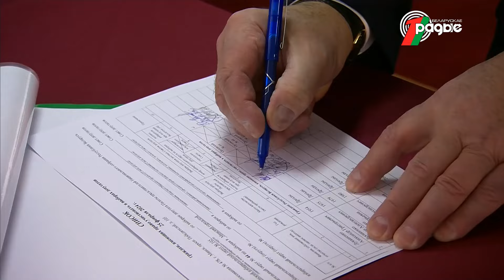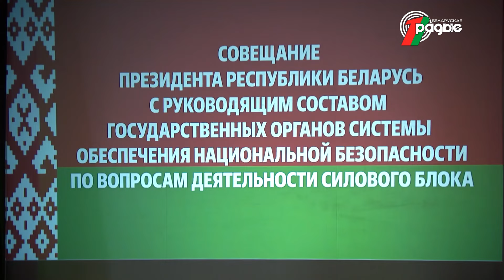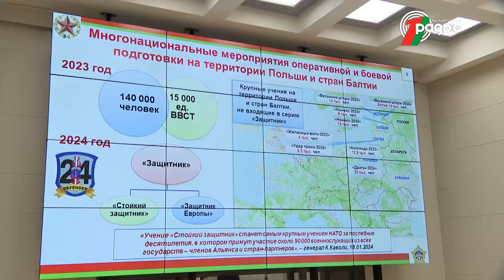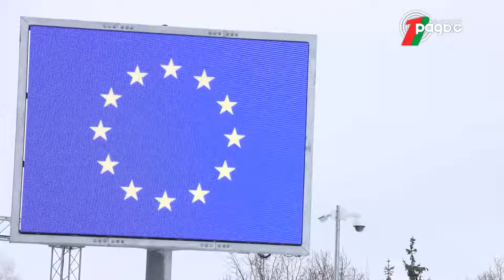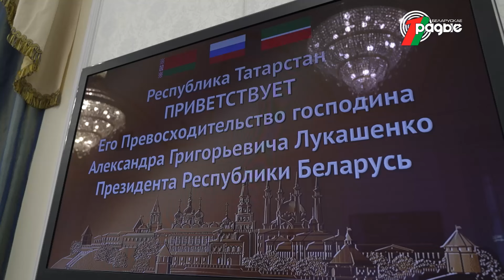ИТОГИ НЕДЕЛИ | Единый день голосования. Национальная безопасность. Международное сотрудничество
Итоги недели в проекте Первого национального канала Белорусского радио:

– Сегодня в Беларуси проходит единый день голосования;
– Глава государства собрал большое совещание с руководством госорганов системы обеспечения национальной безопасности;
–  В Минске состоялся ежегодный брифинг для представителей военно-дипломатического корпуса, аккредитованных при Министерстве обороны;
– Президент Беларуси провёл ряд международных встреч;
– Беларусь и Зимбабве заинтересованы в развитии межгосударственных контактов;
– В правительстве обсудили итоги работы экономики в 2023 году;